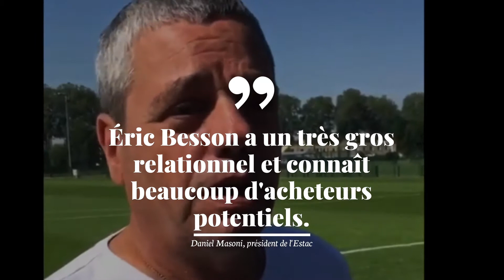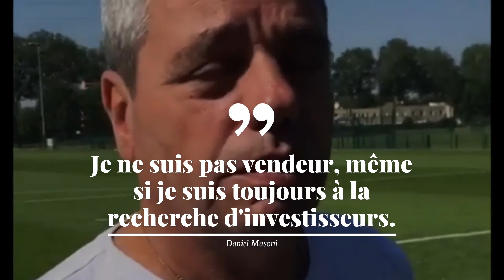Éric Besson lorgne sur l'Estac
Après Fessenheim, Blanc-Mesnil, Valenciennes, Boulogne-Billancourt, Le Havre...
Les premiers contacts remontent à janvier 2018
Mais son nom circule depuis 2017
L'ancien ministre revenu à la charge fin mai 2020
Éric Besson a un très gros relationnel et connaît beaucoup d'acheteurs potentiels. Daniel Masoni, président de l'Estac
Les différentes tentatives de rachat n'ont pas abouti
L'Estac est valorisée 10 millions d'euros
Or Éric Besson n'a pas les fonds et se contente de jouer les intermédiaires
En cas de rachat, il deviendrait le président du club
Il reste un proche de François Baroin qui était son ministre de tutelle dans le gouvernement Sarkozy en 2017
L'influence du maire de Troyes en coulisses sur l'évolution de l'Estac est incontournable
Les discussions sont aujourd'hui interrompues d'un commun accord. Éric Besson
Je ne suis pas vendeur, même si je suis toujours à la recherche d'investisseurs. Daniel Masoni